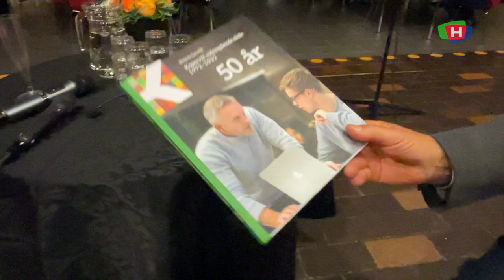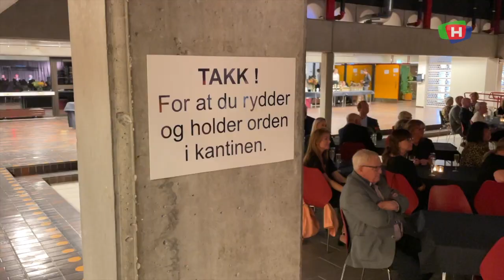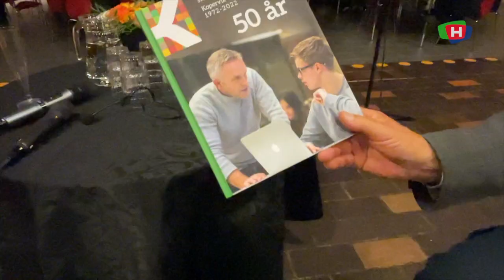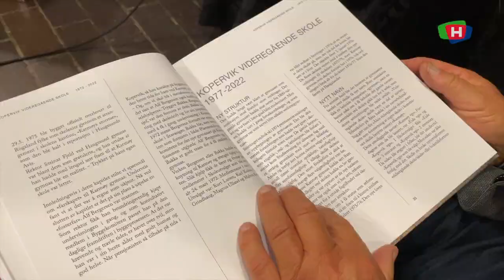"Gymnaset" i Kopervik fyller 50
I helgen feiret nåværende og tidligere lærere ved Kopervik videregående skole 50-årsdagen til karmøys eneste "gymnas". Her møter du gjester som du kanskje drar kjensel på.